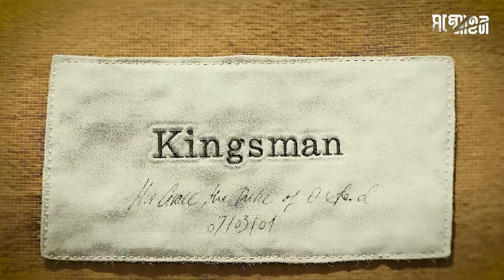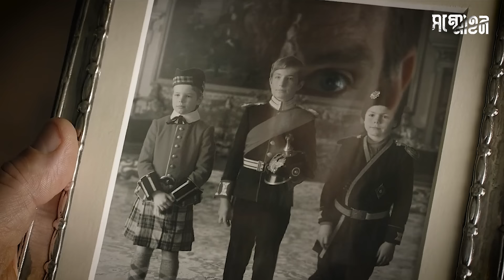পৃথিবীর গোপন আস্তানায় বসে গোয়েন্দারা যেভাবে পুরো দুনিয়া কন্ট্রোল করে!